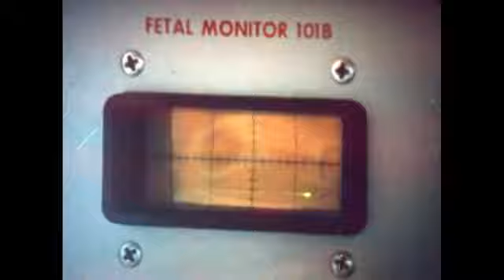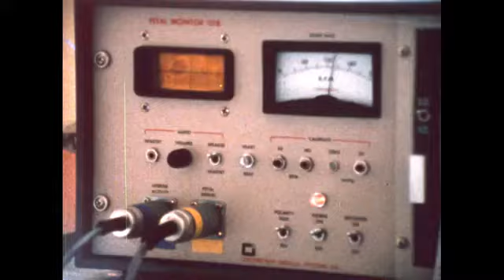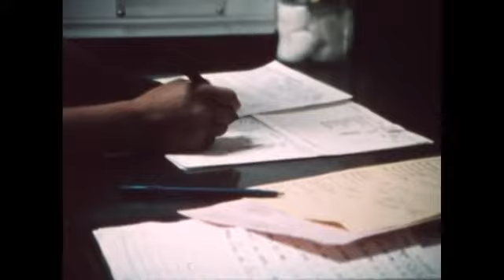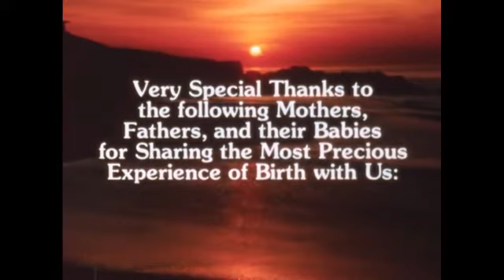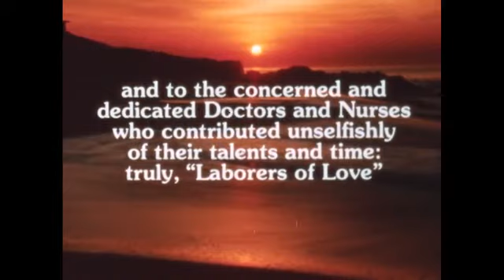Childbirth Without Violence - Leboyer Method vs. Conventional Childbirth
It shows the Leboyer method of nonviolent childbirth.

The concept of maternal-fetal bonding is discussed.

The controversy surrounding the LeBoyer delivery and comparison with conventional childbirth techniques are presented through interviews with obstetricians, psychologists and parents.

Conventional childbirth is characterized as violent and damaging - ( assertions which are not established in fact.)